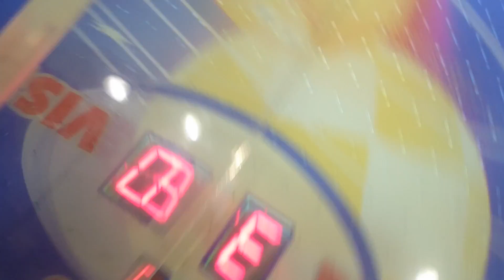Huseynov Huseyn 2015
Moskva